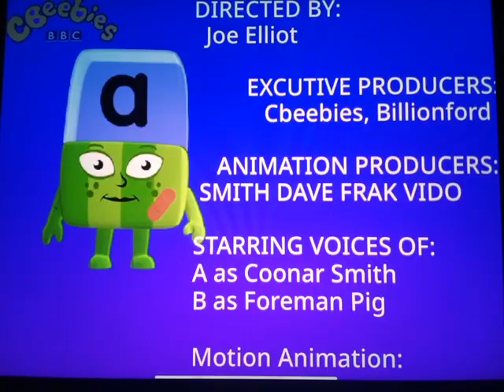alphablocks end credits (2013)